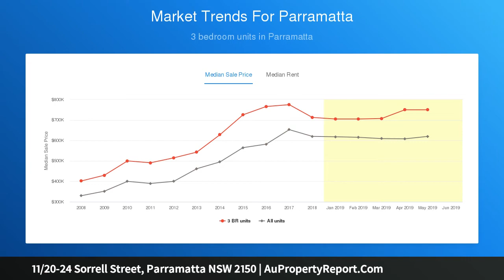11/20-24 Sorrell Street, Parramatta NSW 2150 | AuPropertyReport.Com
11/20-24 Sorrell Street, Parramatta NSW 2150
Property Type: apartment
Bedrooms: 2
Bathrooms: 2
Car Space: 1